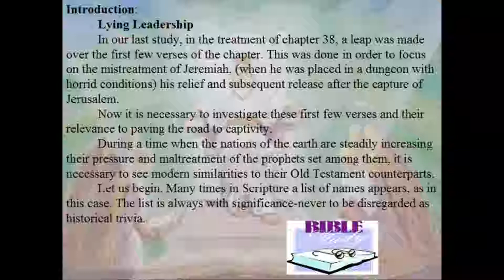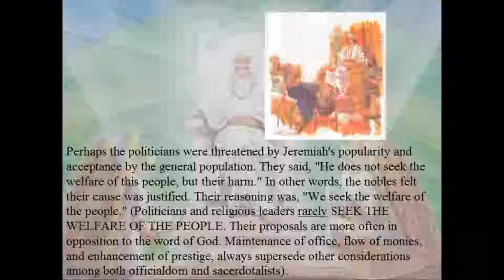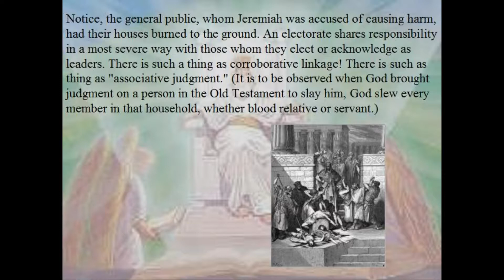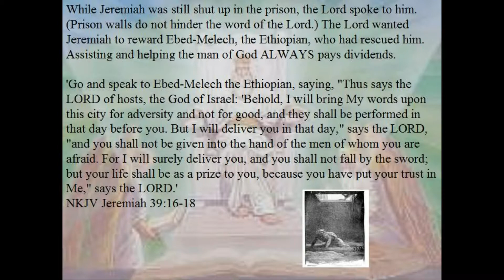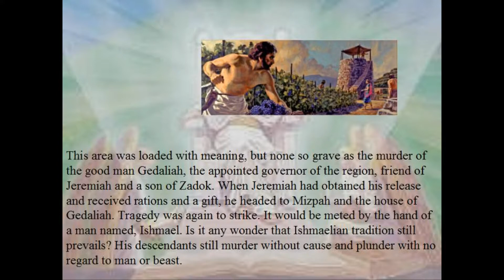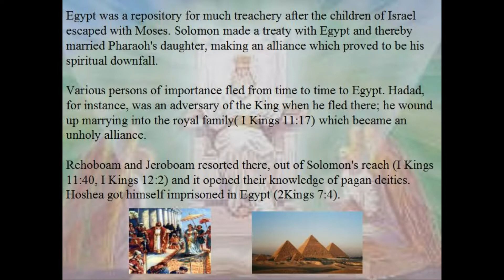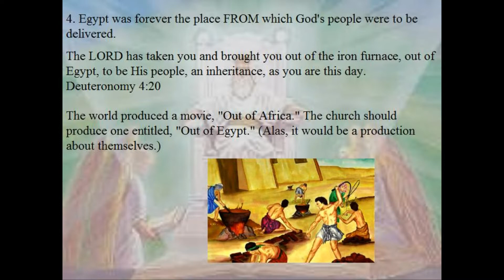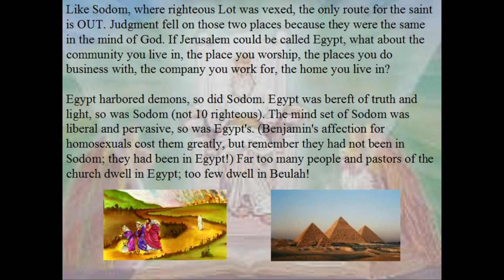The Road To Captivity; Part 9, A Study In Jeremiah Chapters 38-41a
In this audio/visual newsletter, Dr. Oliver continues a discussion of the book of Jeremiah highlighting Chapters 38-41.